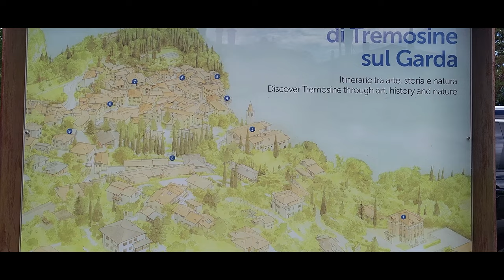Strada della Forra. Panorama towards Lake Garda, the road from Belvedere Tignale to Limone Sul Garda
👉Panorama towards Lake Garda, the road from Belvedere Tignale, Strada della Forra, Tremosine sul Garda to Limone Sul Garda👉GOOGLE MAP

👉Strada della Forra is a spectacular road in northern Italy, in the area of Lake Garda. This winding road, criss-crossed by steep cliffs and stunning scenery, is known for its natural beauty and wonderful driving experience.
👉Strada della Forra is located in the Tremosine region, in the northwestern part of Lake Garda in Italy.
👉The road is famous for its spectacular bends, passing between and under impressive cliffs and narrow gorges plus It offers a fascinating driving experience and amazing panoramic views, all of which make it a very popular destination for car and motorcycle enthusiasts, but also for lovers of the nature.
👉Strada della Forra is not directly on the shore of Lake Garda, but it is located nearby, offering an excellent opportunity for tourists to combine the driving experience with visiting Lake Garda and its surroundings.
👉The scenery along this road is remarkable, with high cliffs, lush vegetation and impressive views of the lake and its surroundings.
👉In the Lake Garda area there is a variety of activities such as hiking, cycling, water sports and relaxing on the beach, which can be combined with the Strada della Forra driving experience.
👉The combination of Strada della Forra and the natural beauty of Lake Garda offers an unforgettable experience for tourists, combining the adventure of driving with the exploration of the spectacular landscapes of northern Italy.

We let the image and the imagination speak. Thank you for your support and encouragement!